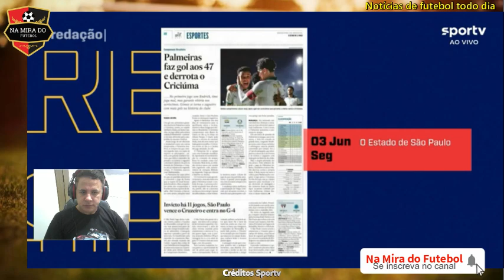Palmeiras nunca desiste e consegue um importante resultado contra o Criciúma As análise do jogo.